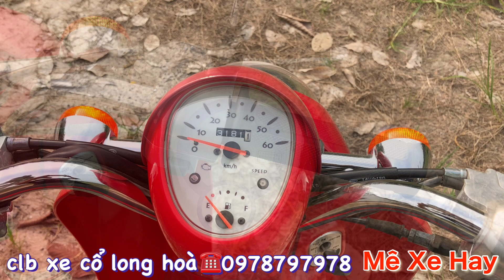Bán xe crea 50cc, xe scopy 50cc xe máy giá rẻ tiết kiệm xăng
Bán xe crea 50cc, xe scopy 50cc xe máy giá rẻ tiết kiệm xăngE

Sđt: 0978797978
Hội nhóm: Mê Xe Hay
Trang fb: Mê Xe Hay
Yb: Mê Xe Hay